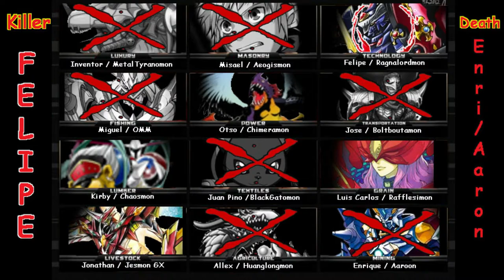DMA / WARFARE - PRIMER SORTEO DE SPONSORS (GANADOR)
PRIMERO AGRADECER A TODOS LOS SPONSORS SU APOYO, SON LO MAXIMO
SEGUNDO QUIERO FELICITAR AL GANADOR, EMPEZAMOS A CONTAR LOS 3 MESES PARA EL PROXIMO SORTEO, SUERTE A TODOS

JUEGOS (9'o')9
* EMULADOR ANDROID FOR PC